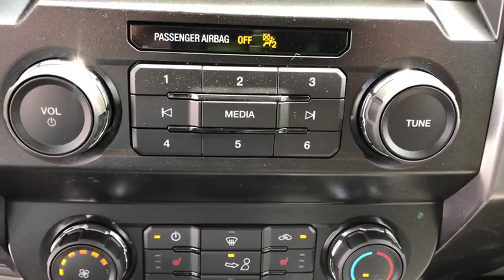2019 Ford F-150 Savannah, Richmond Hill, Pooler, Hilton Head, Bluffton, GA F90125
Oxford White N 2019 Ford F-150 available in Savannah, Georgia at JC Lewis Ford Savannah. Servicing the Richmond Hill, Pooler, Hilton Head, Bluffton, GA area.

Oxford White 2019 Ford F-150 XLT RWD 10-Speed EcoBoost 2.7L V6 GTDi DOHC 24V Twin Turbocharged ABS brakes, Compass, Electronic Stability Control, Emergency communication system, Illuminated entry, Low tire pressure warning, Remote keyless entry, Traction control.brbr20/26 City/Highway MPG Price does not include tax, tag, title and license. Additional rebates and incentives may be available. Please see dealer for details.  Price includes: $750 - Bonus Customer Cash. Exp. 07/01/2019, $500 - Retail Bonus Customer Cash. Exp. 07/01/2019, $750 - Ford Credit Retail Bonus Customer Cash. Exp. 07/01/2019, $2,250 - Retail Customer Cash. Exp. 07/01/2019, $1,000 - Special Package Retail Customer Cash. Exp. 04/30/2019